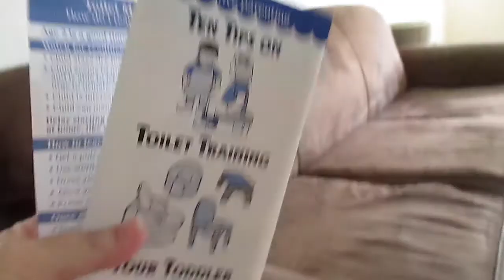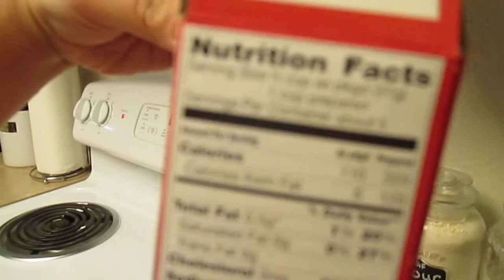I GOT A FAT LIP!!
You can now expect videos on Mondays, Wednesdays & Fridays!